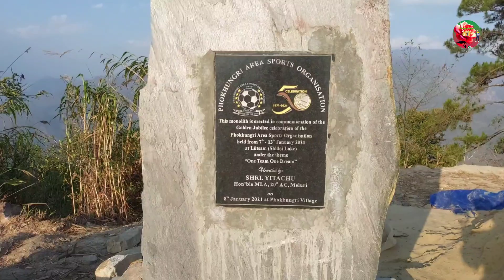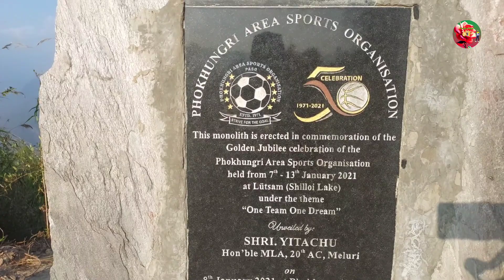Exploring my beautiful village || Longi Vlogs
Status that might otherwise be infringing.